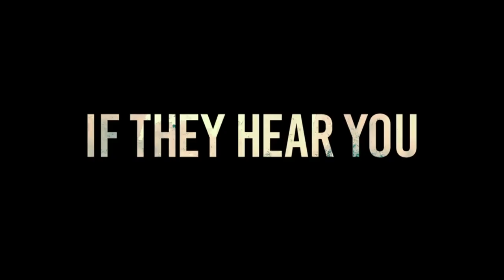Movies We're Looking Forward To in 2018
We at Twisty Ceives' Productions have put together a short list of the movies we're looking forward to in 2018.

Edited & Narrated by Twisty Ceives